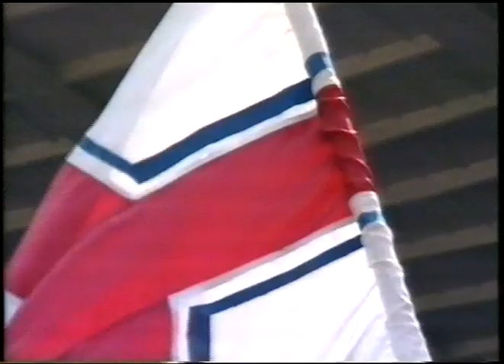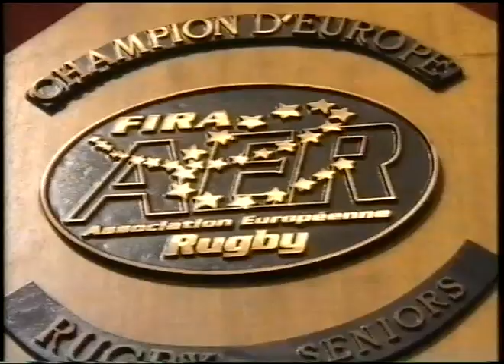ENC 2008: Georgia - Spain (1st half)